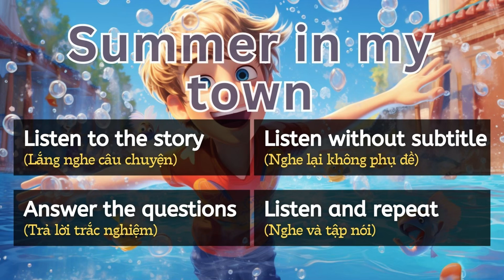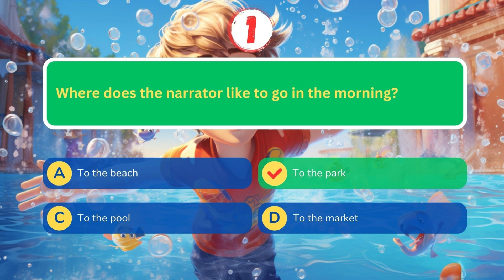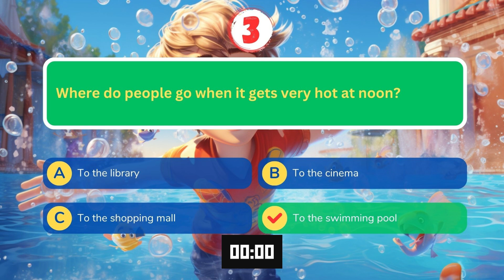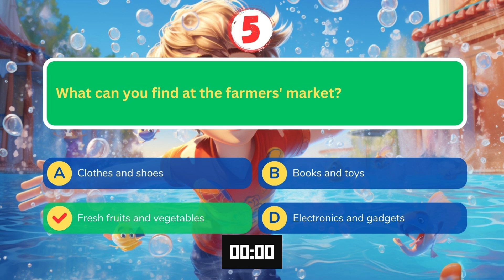Oxford English Listening | A1 | Summer in my town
Summer in my town is a happy time. There are so many things to do and see. I love summer here!